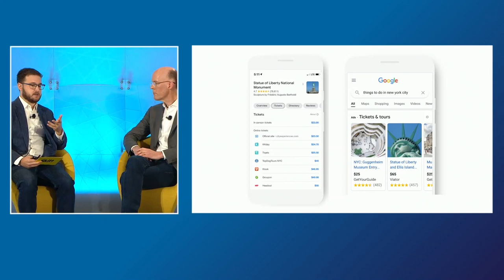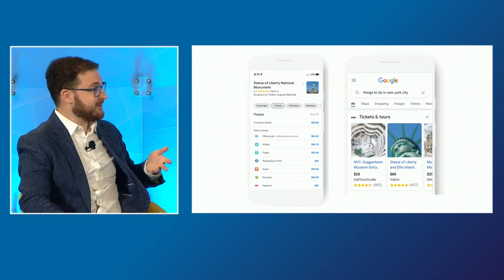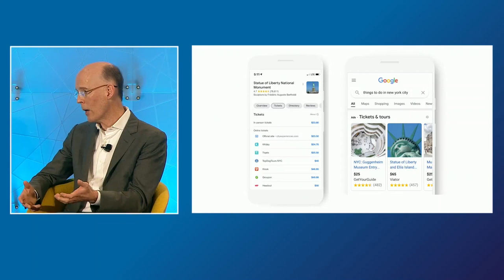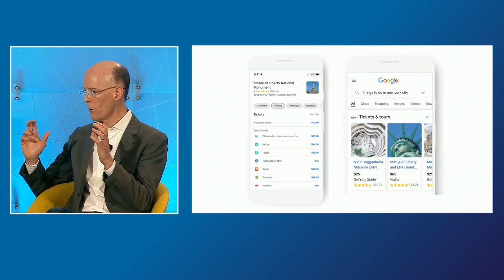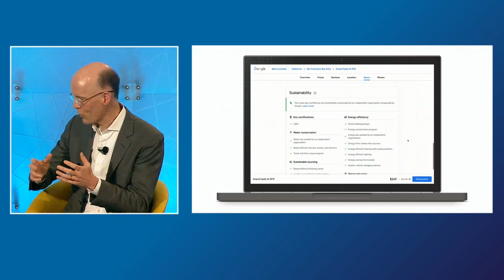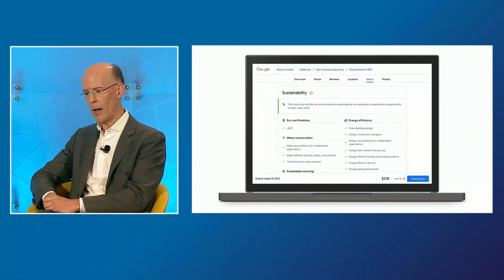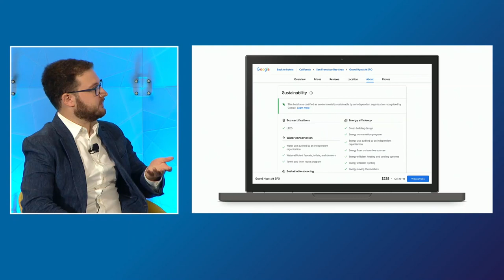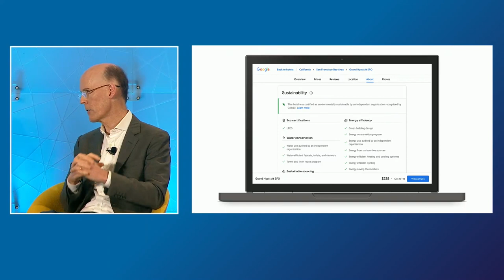Google Travel Managing Director Richard Holden at Skift Global Forum 2021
Session: Meeting User Needs and Supporting the Travel Ecosystem

Watch highlights from sessions at Skift Global Forum in New York City on September 21-23, 2021.